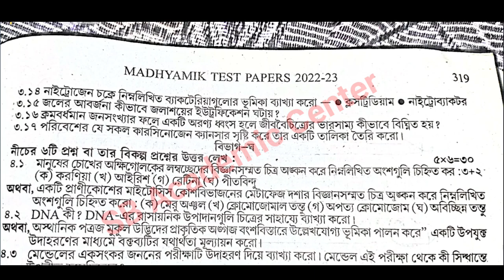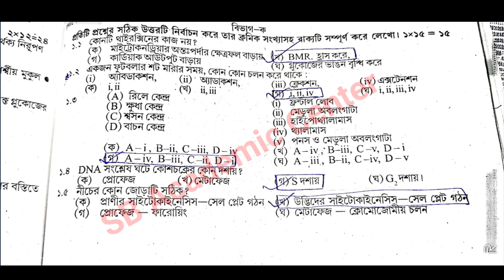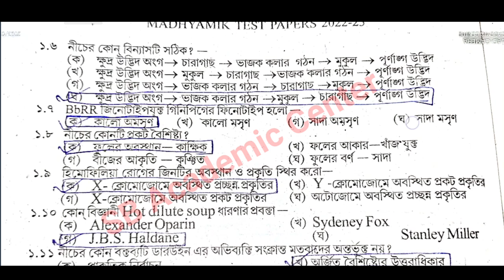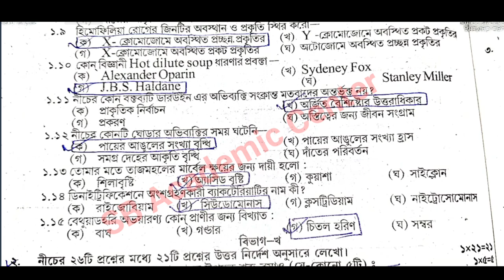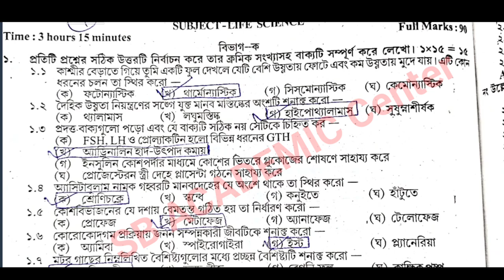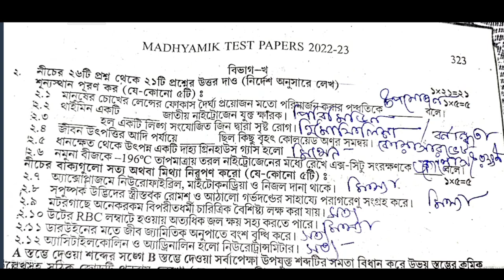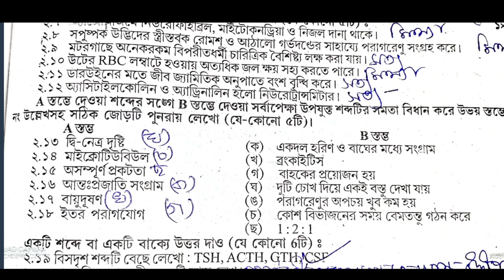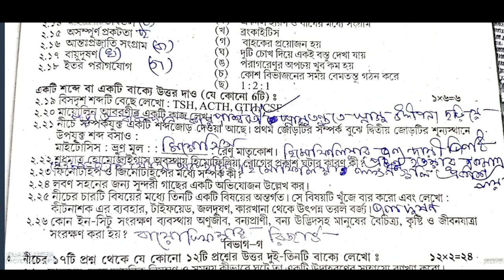TEST Papers Parsad Solved 2023 Madhyamik Life Science Page 319 page 322 Secondary Wbbse 2023Class 10